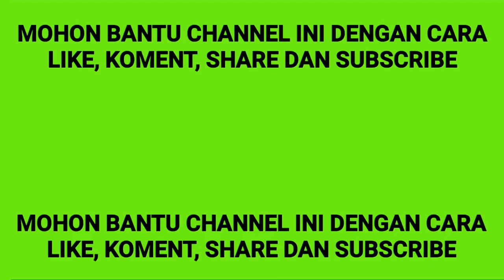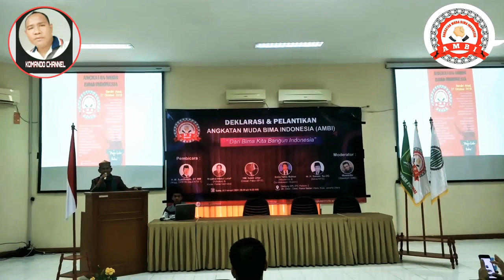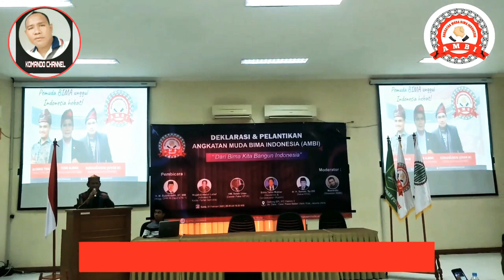SAMBUTAN SESEPUH BIMA JAKARTA | H. BURHANUDIN | DEKLARASI & PELANTIKAN AMBI 2020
KEMBALI DI KOMANDO CHANNEL

Pada vidio kali ini kami Mempersembahkan " SAMBUTAN SESEPUH BIMA JAKARTA | H. BURHANUDIN | DEKLARASI & PELANTIKAN AMBI 2020"

Sebagai tokoh selaku sesepuh panutan warga bima di jakarta, pak haji Burhanudin ( Mantan wali kota jakarta barat ), beliau memberikan motivasi terhadap generasi muda mudi bima dan terus berjuang untuk hal yg positif demi kemaslahatan umat dlm acara deklarasi dan pelantikan AMBI di jkarta utara " SAMBUTAN SESEPUH BIMA JAKARTA | H. BURHANUDIN | DEKLARASI & PELANTIKAN AMBI 2020"

KOMANDO CHANNEL DGN CARA

TERIMA KASIH